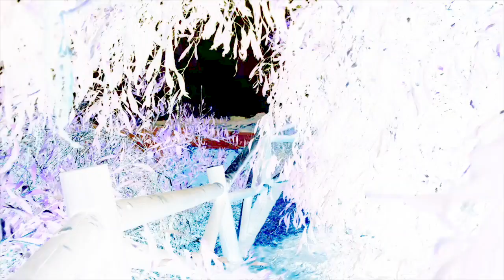Not All Tails - "7 Awakening" (Official Video)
NOT ALL TAILS first single is out! You can also listen to our other releases here, on Spotify and iMusic.

You’re Not Killing Me For Trying
And I Don’t Care How Long We Got
I Know Its Hard You Get No Shame, You Get No Blame
Like If It Wasn’t Easy To Be The Same, Oh Be The Same

I’ve Been Trying To Be,
But I’ve Never Face It
I’ve Been Waiting To See, You

So I Know You Can Do,
When The Forces Are In Tune
And I Know You Want To,
That’s Why I Called To Meet You
And I Know You Want The Truth,
Can’t Knock It Down Now
I Was Hoping Now I’m Falling

Me, I’m Falling Down The Sea

You Said It’s Hard To Leave, I Know
Don’t Pretend You’re Here, Just Go
I Know You Can, Why Don’t You Try, I Know You Can
You Could Do Good, Oh Wake Up ! You Can Do Good

To The Following, To The Light
No More Sorrow, No More Fight

Music and Lyrics: NAT
Production: NAT
Sound and Mix: NAT
Master: NAT
Video Production : NAT (Images shot while producing this single)
Drawings by: Luka Zavratnik

Musicians:
Vasco da Gama - Voices, Guitar, Keys, Synths, Electronic Bass and Beat
Daniel Tércio - Drums, Bass and 2nd Voices
Sofia Lourenço - 2nd Voices
Lucas Ferrand - Bass

Also a big thanks to Topo da Gama for the late hour opinions and the amazing supervision, and to Sílvio Almeida for the relentless desire to teach us and help us improve.

But wait, there's a lot more coming...